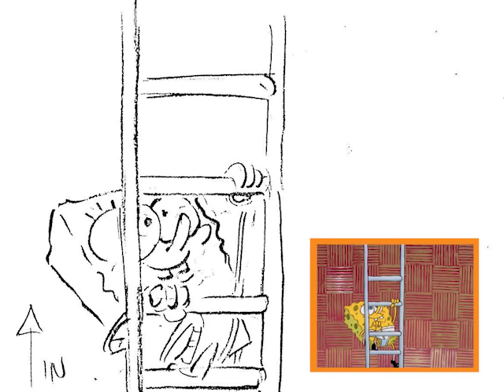"Help Wanted" 🍔 Animatic | SpongeBob SquarePants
Taking it back to where it all began and we've been ready ever since! Watch the storyboard animatic from, "Help Wanted" the pilot (aka first episode) of SpongeBob SquarePants!

Directed by Steve Hillenburg
Storyboards by: Derek Dryman